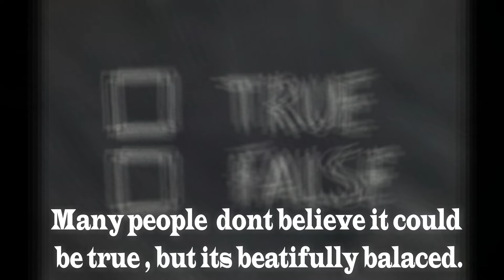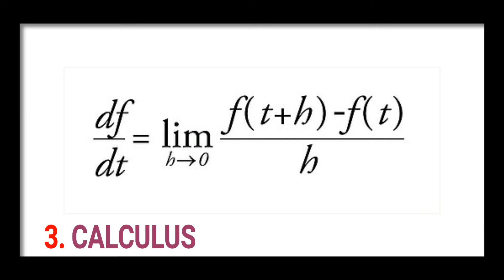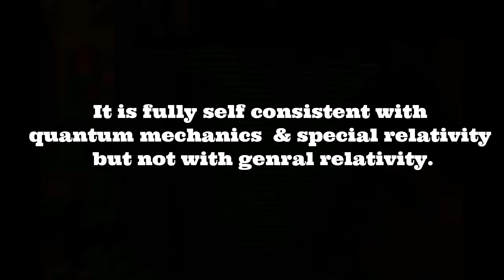Great Equations that revolutionized the world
Here we have explained the great five equations that revolutionized the world